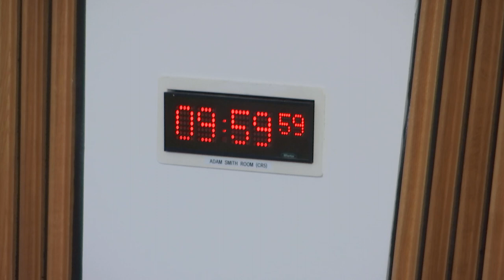Delegated Powers and Law Reform Committee - 5 March 2019